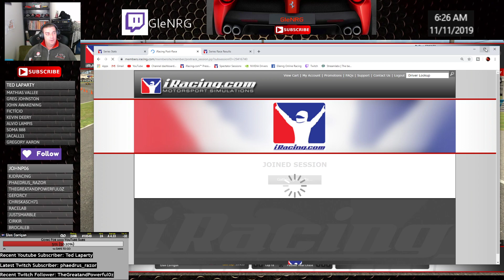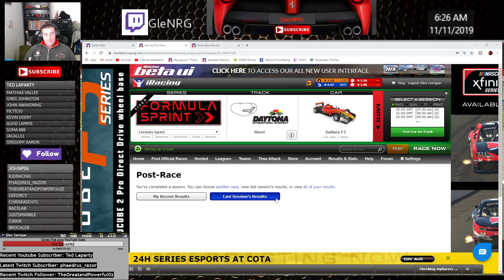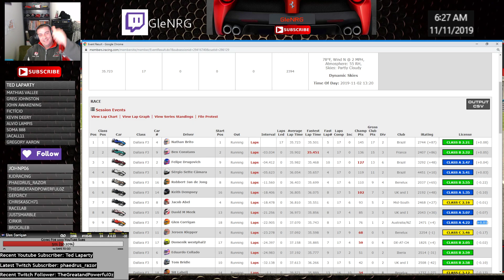iRacing - F3 Sprint - Daytona - Now That Was Fun!!!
I wasn't expecting much out of the race today. The typical F3 shenanigans happened on the opening laps, but this track is good for avoiding wrecks in front of you. Good close racing today.

I have never asked for anything while running the channel the last couple of years, but I never say no to a good thing.